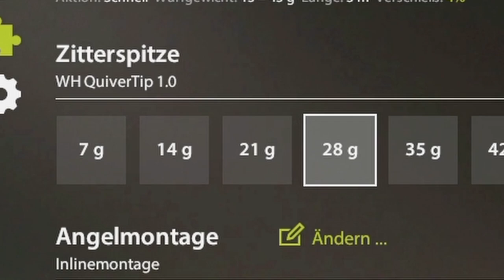Russian Fishing 4 - Mosquito Lake - Ruffe Spot, Short, Fish of the week | Kalubarsch Spot